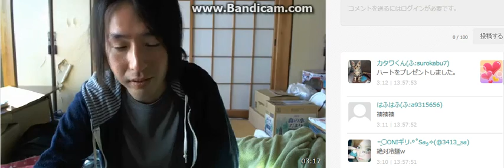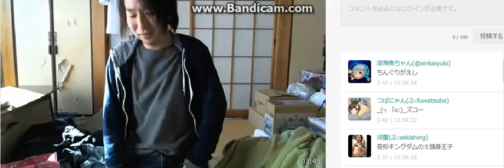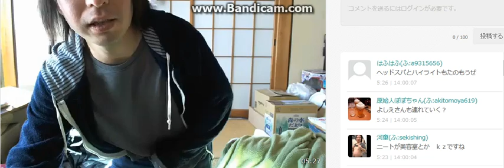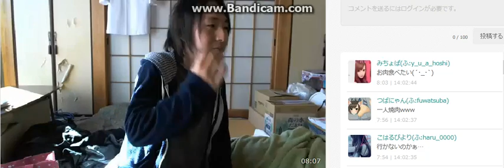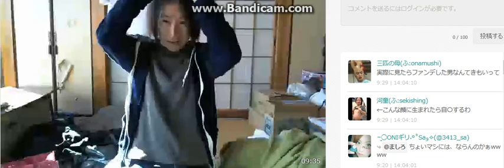ふわっち 関慎吾 焼肉いく配信 2